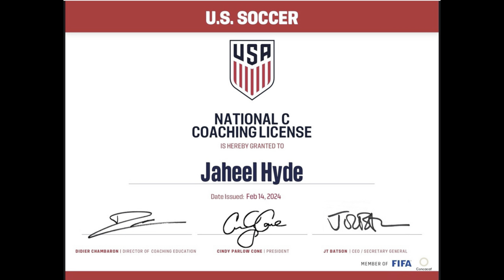Ackeem Bloomfield Update Jaheel Hyde Secures USA C Coaching License